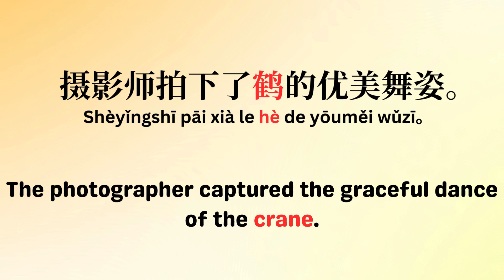'鹤' ; crane ; examples of Chinese short sentence